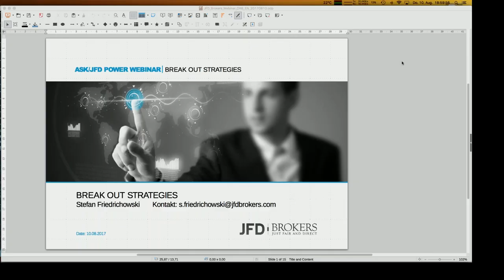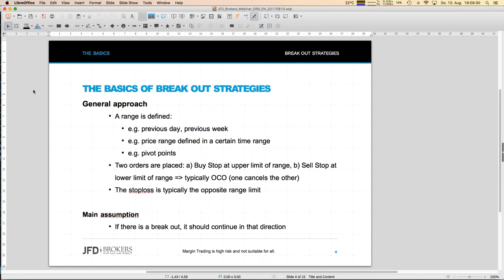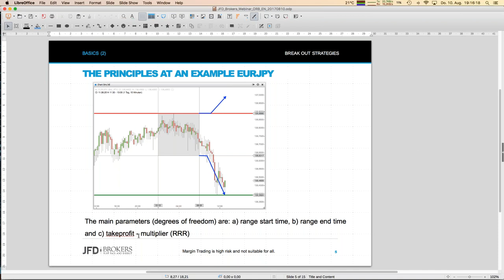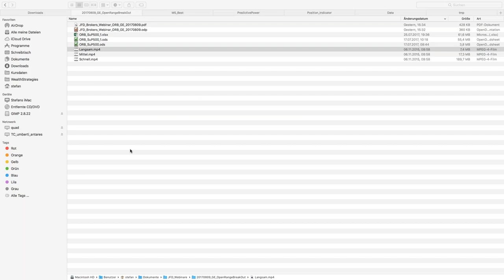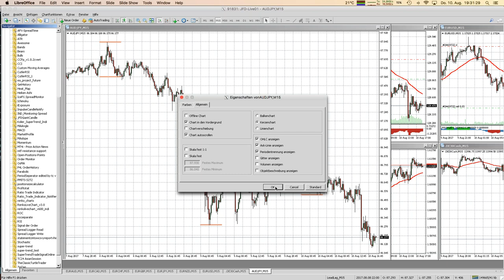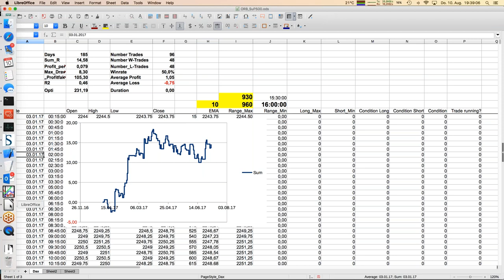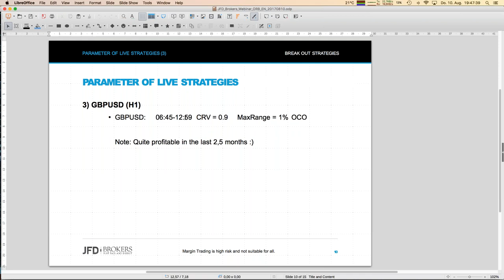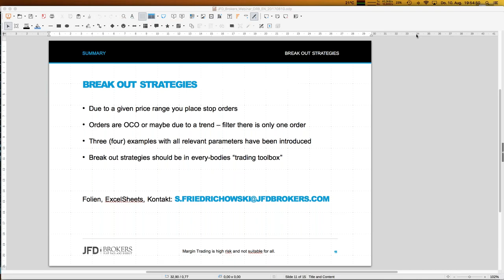Break Out Strategies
Quite often prices create "ranges" over time.  The "break out" of such a range might be a good trigger for a trade. If that break out is sustainable, it will be a profitable trade as well. How to systematically identfy such ranges, will be the topic of this webinar.